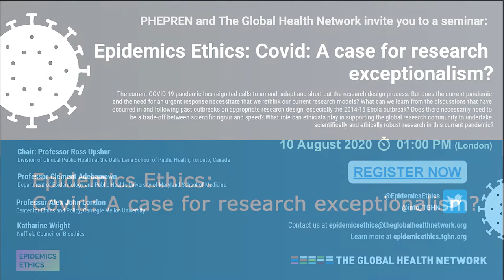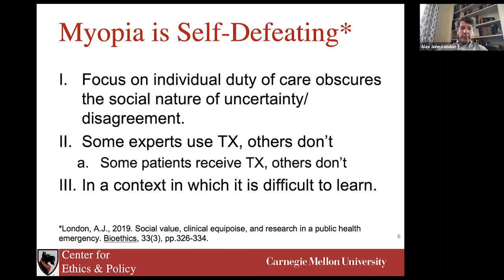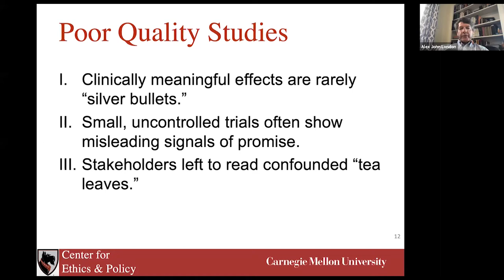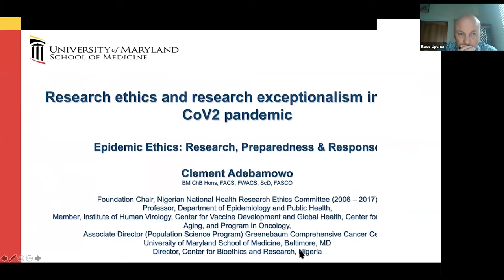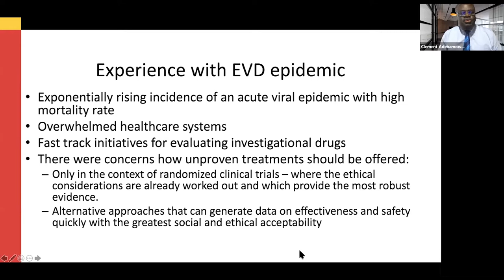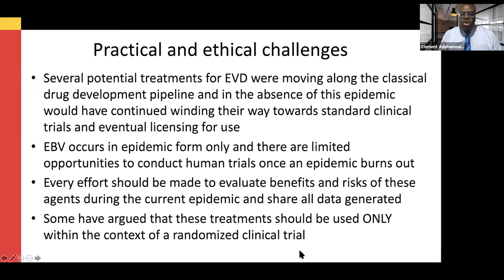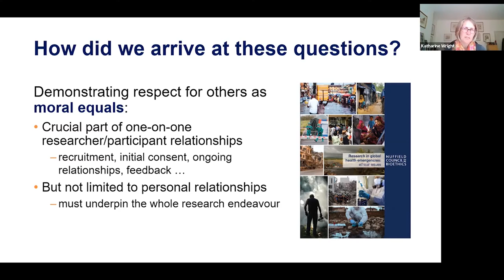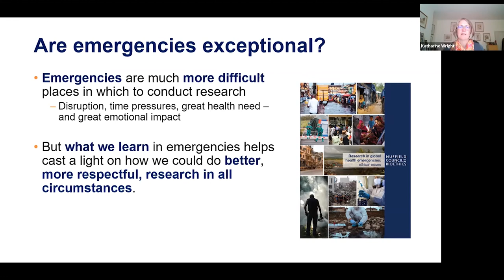Epidemic Ethics: Covid: A case for research exceptionalism?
The current COVID-19 pandemic has reignited calls to amend, adapt and short-cut the research design process. But does the current pandemic and the need for an urgent response necessitate that we rethink our current research models? What can we learn from the discussions that have occurred in and following past outbreaks on appropriate research design, especially the 2014-15 Ebola outbreak? Does there necessarily need to be a trade-off between scientific rigour and speed? What role can ethicists play in supporting the global research community to undertake scientifically and ethically robust research in this current pandemic?

Prof Ross Upshur
Prof Clement Adebamowo
Prof Alex John London
Katharine Wright

Find out more about this seminar series and the PHEPREN network